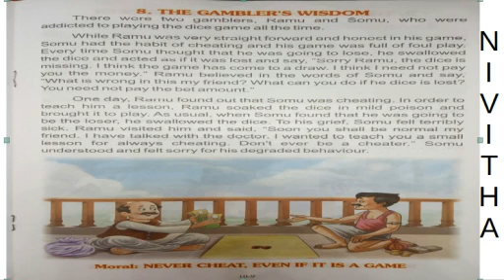Dice Moral Story for Kids in English